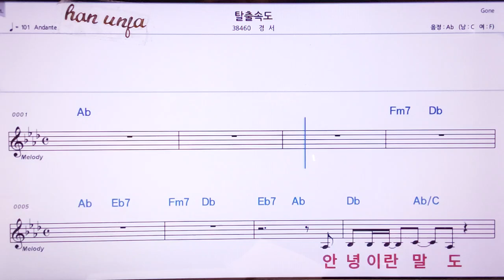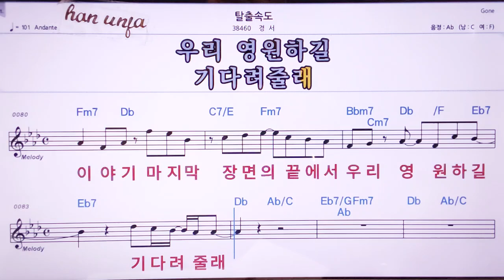💖탈출속도/경서 👍MR,노래방, 악보, 코드,Karaoke With Sheet Music